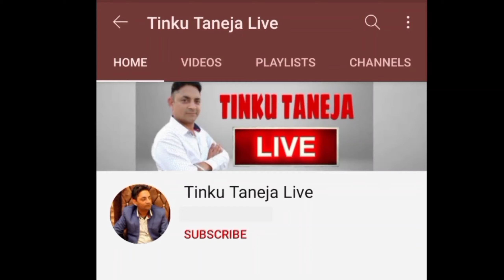Kisaan Mazdoor ekta layi ikathe hoye Pind!